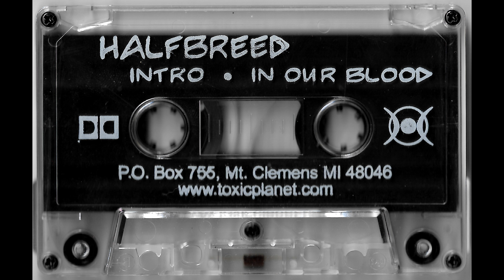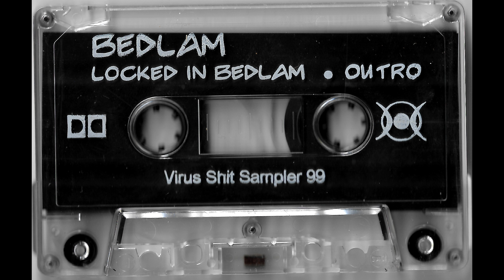Virus Shit Sampler 1999 - Halfbreed x Bedlam